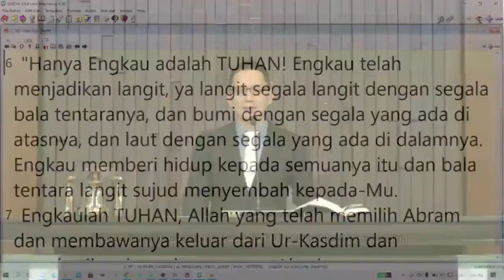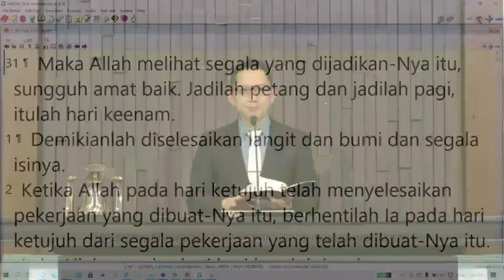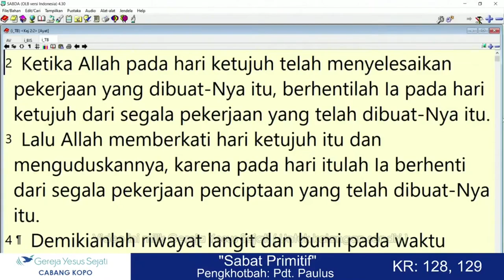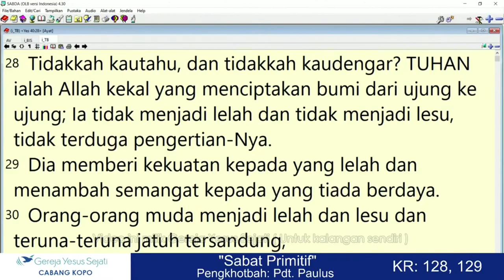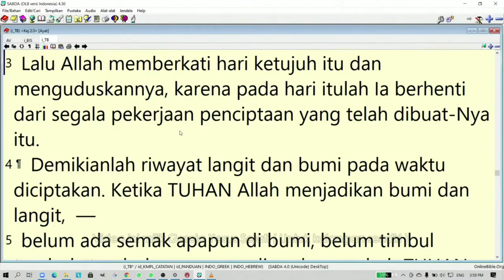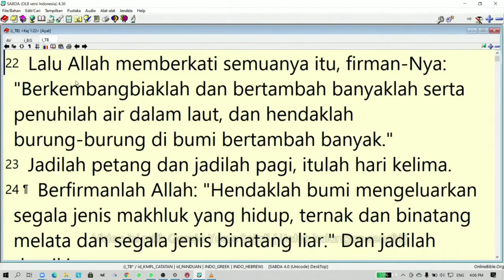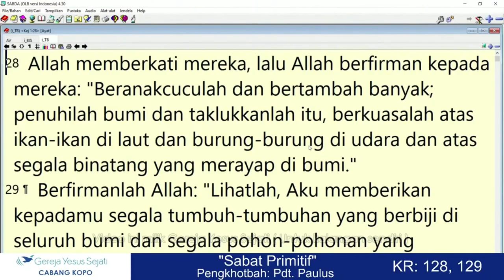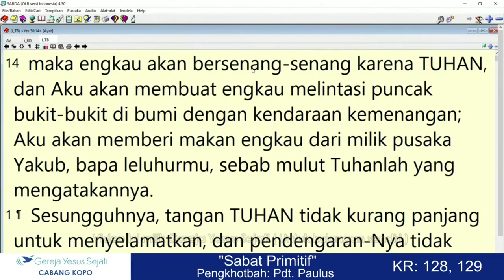Sabat Primitif (Pdt Paulus Wijaya)